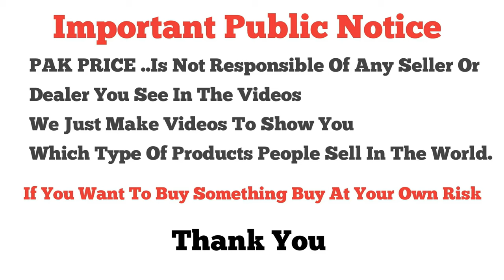Velvet Suits + Palachi Dupatta \ Unstitch Fancy Suits \ Velvet Embroidered Dress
Shop Name : Insaf Fabrics
Shop LG 21-22 Ashiana Centre Rehmanabad Murree Road Rawalpindi